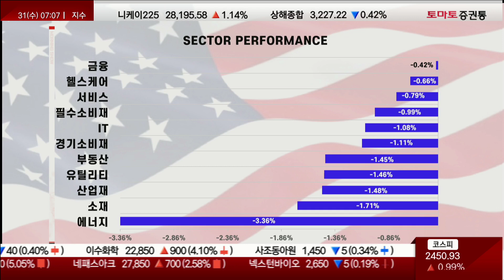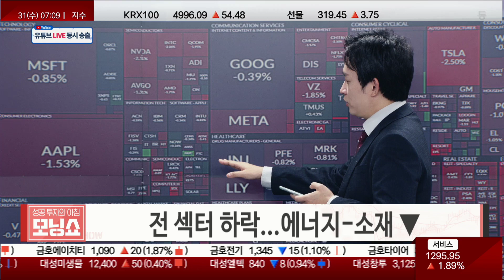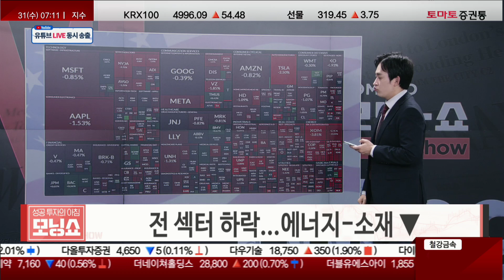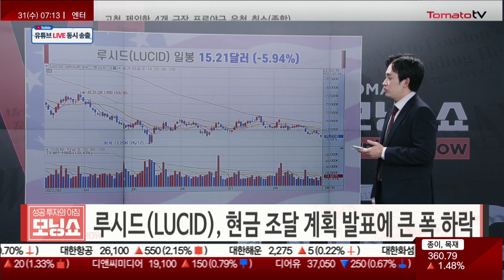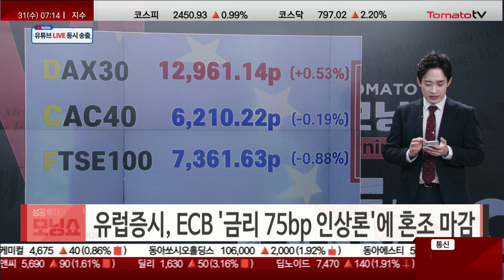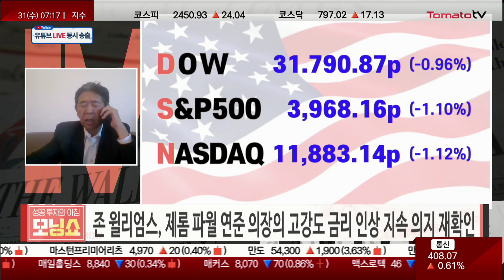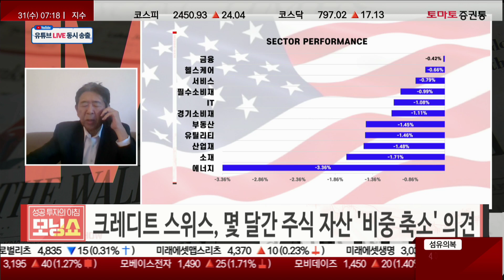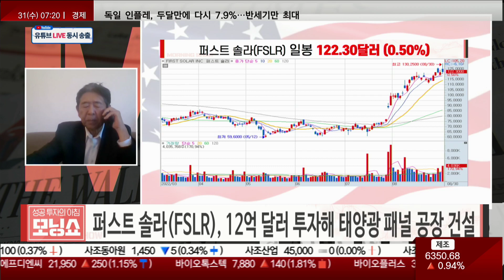美 증시, 연준 긴축 공포에 사흘째 하락 [현지연결! 글로벌 시황센터]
▷미국
· 美 증시, 연준 긴축 공포에 사흘째 하락
· 리치먼드 연은 총재 "내년까지 긴축은 이어질 것"
· 美 2년 물 국채금리, 14년 만에 최고치 기록
· 국제유가 급등락...수요 위축 우려에 -5%

▷업종
· 전 섹터 하락...에너지-소재 ▼

▷특징주
· 베스트바이(BBY), 호실적에 선방
· 루시드(LUCID), 현금 조달 계획 발표에 큰 폭 하락

▷유럽
· 유럽증시, ECB '금리 75bp 인상론'에 혼조 마감
DAX30 (+0.53%) 12,961.14
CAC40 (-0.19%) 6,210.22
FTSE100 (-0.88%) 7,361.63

6. 상품시장
WTI (-5.54%) 91.64
COPPER (-3.39%) 7,862.00
GOLD (-0.77%) 1,736.30
US 10YT (+0.2bp) 3.112

▷상품
· 국제유가, 감산 우려 완화에 큰 폭 하락
· 국제구리, 유로존 경기 침체 우려 부각에 급락
· 국제금값, 각국 금융당국의 매파 발언에 하락
· 美 국채수익률, 경제지표 개선에 소폭 상승

▷뉴욕증시 이슈
[이슈 1]
· 존 윌리엄스, 제롬 파월 연준 의장의 고강도 금리 인상 지속 의지 재확인

· 크레디트 스위스, 몇달간 주식 자산 '비중 축소' 의견

[이슈2]
· 퍼스트 솔라(FSLR), 12억 달러 투자해 태양광 패널 공장 건설

▷일정
· ADP의 8월 민간부문 고용지표, 8월 시카고 제조업PMI, 주간 모기지신청건수, 주

간 원유재고
· 베라 브래들리(VRA),브라운포맨(BF.B),디자이너

브랜즈(DBI),옥타(OKTA),셈텍(SMTC),비바 시스템즈(VEEV),파이브빌로우(FIVE),퓨어

스토리지(PSTG),반즈 앤 노블 에듀케이션(BNED),쿠퍼(COO)